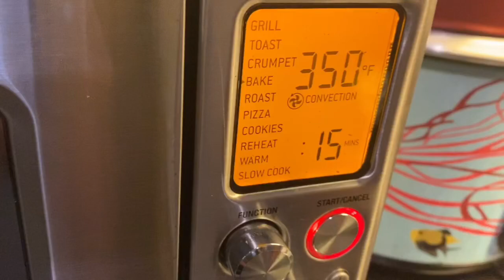Paano magluto ng CHICKEN PASTEL ala Gloria || Jorelle Mequiabas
Hi Everyone!
By watching this video matututunan mo kung,
Paano nga ba lutuin ang Chicken Pastel ala Gloria

ingredients:
cooking oil
onions
garlic
bell pepper
chicken breast
chicken liver
chicken knorr cubes
carrots
hotdog (chicken/ original)
chicken broth (pinakuluang chicken)
potato
raisins
pickle relish and liver spread
flour na tinunaw
evap milk
the last part is OPTIONAL!!!

P.S.
pwede din to sa pork, so try it now!